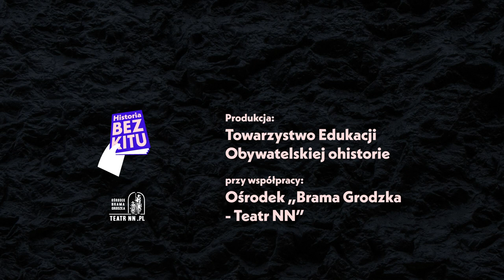Zagłada Żydów na ziemiach polskich cz.1. Rozmowa z dr hab. Dariuszem Libionką.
Dla wielu ludzi na świecie okupacja niemiecka ziem polskich kojarzy się w pierwszej kolejności z zagładą Żydów polskich. Dr hab. Dariusz Libionka pokazuje w jaki sposób radykalizował się antysemityzm władz nazistowskich, który początkowo dążył do eliminacji Żydów z życia politycznego i gospodarczego Niemiec, aby po wybuchu wojny radziecko-niemieckiej wejść w fazę eksterminacji całej ludności żydowskiej z ziem okupowanych przez Trzecią Rzeszę. Pierwsza część rozmowy odnosi się do okresu przedwojennego oraz pierwszej fazy Holokaustu, w której Niemcy zmusili Żydów do osiedlania się w zamkniętych gettach.